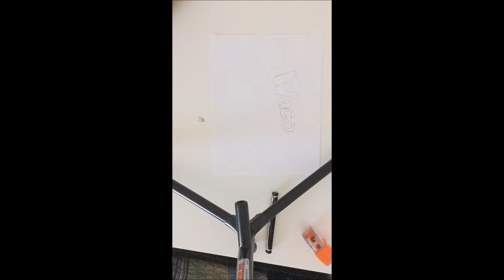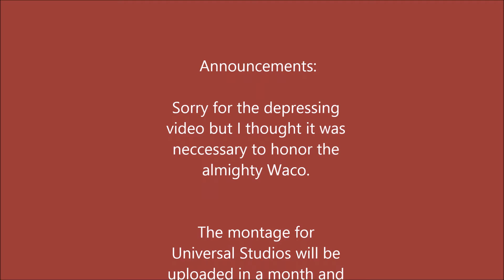Waco Montage 2k17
Waco was an amazing bird that deserved better. I will miss his head bopping up and down and his occasional fluff up when he looked like a tennis ball. Corf I don't know what your'e going through right now but I know it must be hard...
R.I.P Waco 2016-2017